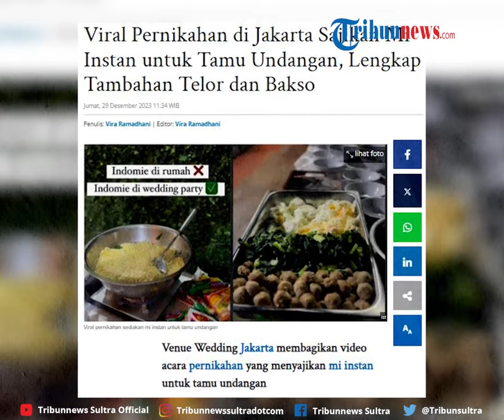Viral Penampakan Menu Mie Instan Komplit Di Pernikahan Satu Ini, Lengkap Sama Telur Dan Baksonya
Pernikahan di Jakarta viral karena menyajikan Mie Instan untuk tamu undangan. Dalam acraa tersebut, tamu akan dimanjakan dengan berbagai varian mi instan, mulai dari rasa saya ayam bawang, kari ayam, soro dan mie goreng.

zdk
video: TT/villa_srimanganti